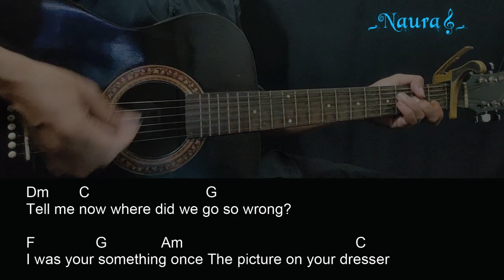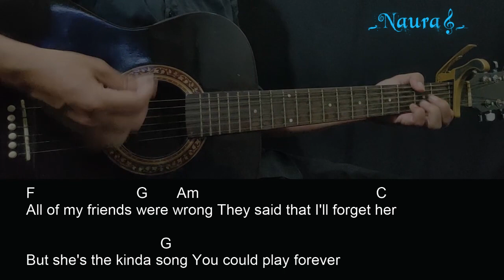Matt Hansen - something to remember Guitar Chords Lyrics